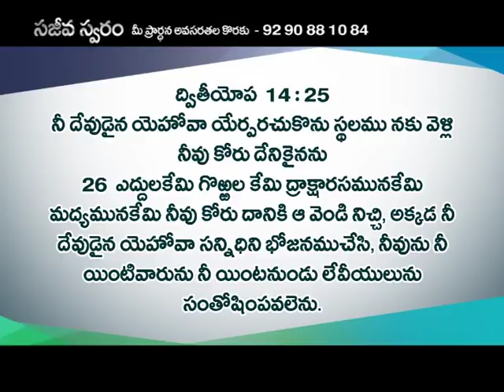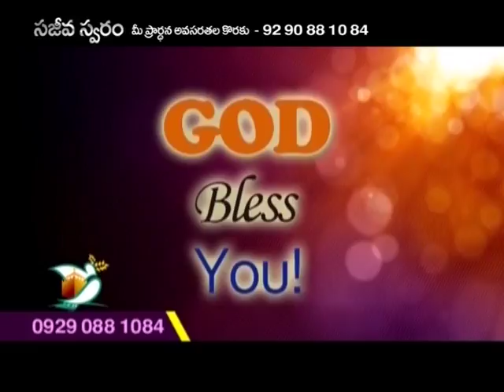Be Honest With Your Money | Part 1| Rev. Dr. V. Ranga Raju | Sajeeva Swaram | SubhavaarthA